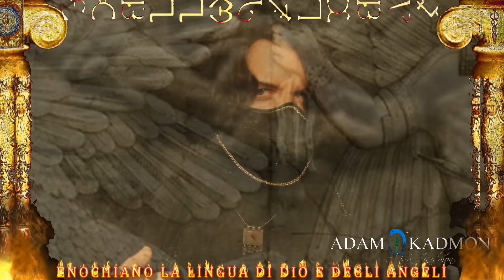04 ADAM KADMON ® RETURNS Dio e Angeli parlano Enochian vero o falso? ©2019 VIDEO INEDITO NUOVA SERIE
Il RITORNO di ADAM KADMON con il quarto episodio della NUOVA SERIE INEDITA IN ANTEPRIMA ESCLUSIVA PER IL CANALE UFFICIALE
04 "Enochiano la lingua di Dio e degli Angeli".
Siete sicuri di conoscere tutto sulla lingua di Dio e degli Angeli? Era davvero quella di cui parlavano gli occultisti John Dee ed Edward Kelley e studiata successivamente da tanti occultisti ed organizzazioni esoteriche?

Il mio canale Adam Kadmon ® contiene video che parlano di UFO, cospirazioni, alieni ed organizzazioni esoteriche quali gli Illuminati. Come spiego anche nei miei libri, invito a considerare gli argomenti da me narrati quanto fiabe dell'epoca moderna ma sempre ricordando quanto purtroppo il genere umano, qualora certi prepotenti persistano ad allontanarlo da valori fondamentali quali rispetto, tolleranza ed altruismo, ha un 75% di probabilità di sprofondare entro i prossimi 25 anni in un'epoca di feroce barbarie. In tal caso i primi a rimetterci saranno i più deboli ed indifesi. Poi tutti gli altri. Per intenderci l'Homo Sapiens sta rischiando di ritrovarsi in un futuro terribilmente simile a quello descritto da film quali Mad Max o cartoni come Ken il guerriero. Può sembrare poco, ma già solo aiutandomi a divulgare quanto più possibile i miei video dedicati alla pace e alla salvaguardia della vita di esseri umani ed animali, aumentate moltissimo le probabilità di creare un futuro migliore per tutti! GRAZIE DI ESSERCI. Un abbraccio forte e buona visione!
ELENCO AGGIORNATO di CONTATTI, LIBRI, VIDEO, MUSICA e DVD di ADAM KADMON ®

1) Adam Kadmon THE APOCALYPSE SOUVENIR The Apocalypse Souvenir Album

LIBRI (dal più recente):
1) APOCALYPSIS 616 (edizioni Priuli e Verlucca 2019)
2) BABYLON 777 (edizioni Priuli e Verlucca 2018)
3) LUX TENEBRAE (edizioni Priuli e Verlucca 2016)
4) ILLUMINATI (edizioni Piemme 2013)
5) IL CUORE HA UN SOLO COLORE: PENSIERI E RIFLESSIONI DI ADAM KADMON
(autoprodotto nel 2005). Oggi introvabile sarà ripubblicato in futuro dalla casa editrice "Priuli e Verlucca").
LIBRO INTERVISTA
Esiste un libro in forma di biografia-intervista che parla della vita privata ed infanzia del personaggio:
ADAM KADMON (Edizioni Priuli e Verlucca 2013)
DVD
Libro DVD "COMPLOTTI" (Fivestore 2013)
MUSICA composta ed eseguita da ADAM KADMON ® (genere Easy Listening, Jazz, Funky, Lounge e Vintage-Bootleg) dal 1990 ad oggi.

ALBUM :
1) THE APOCALYPSE SOUVENIR (2019)
2) BABYLON TRILOGY 2018 (E.P.)
2) THE VINTAGE ALBUM (EXTRA VERSION) 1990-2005
MEDITAZIONI

ADAM KADMON SOUL MEDITATION 1